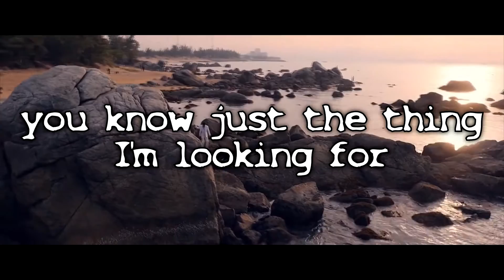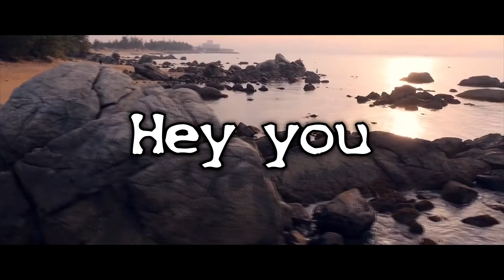OKIN - Night And Day (Official Lyrics Video) (YEISKOMP RECORDS RELEASE)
OKIN - Night And Day (YEISKOMP RECORDS RELEASE)

Hey! Here is my new song "Night And Day" signed on the Yesikomp Records label.
OKIN.